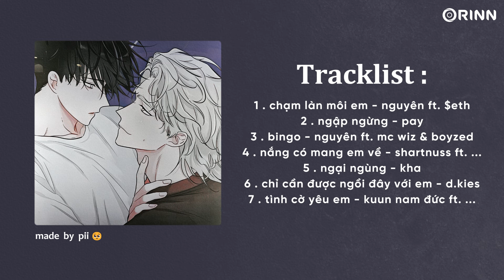Nhạc Sped Up Chill Gây Nghiện Yêu Đời - Speed Up Chill Nhẹ Nhàng - Playlist Sped Up Chill Hot TikTok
nhạc speedup tâm trạng, nhạc speedup bùn,